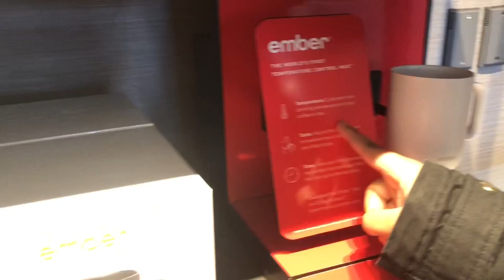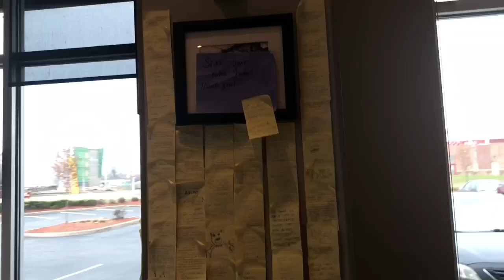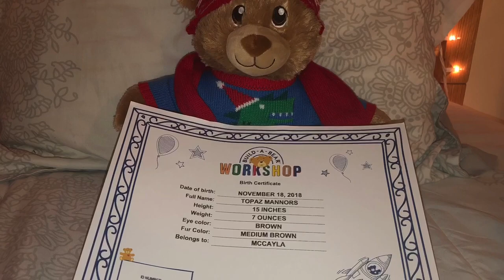I WENT TO BUILD-A-BEAR FOR MY BIRTHDAY !! | A VLOG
HEY WHAT UP GUYS!! It’s McCayla Grace and I’m back to share with you guys what I did for my 19th birthday.

LINKS:
Haunted World of CW

EQUIPMENT & TOOLS:
iPhone
- iMovie (App)
- Phonto (App)
- Videoshop (App)
- RFV (App)